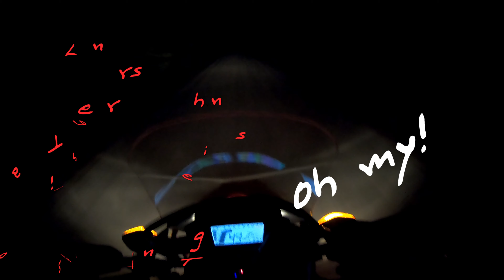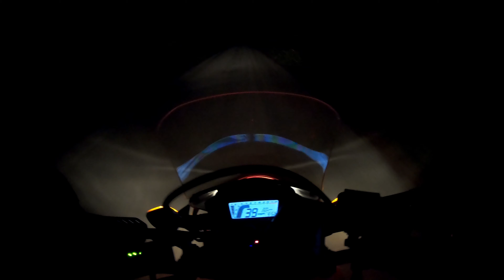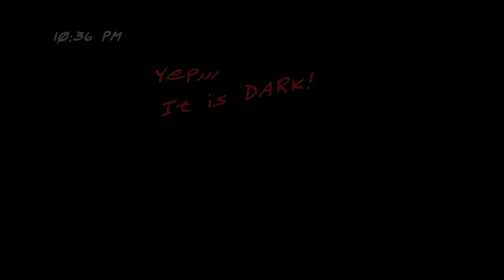5) TRAIL Riding NIGHT RIDE, 2018 Honda CRF 250L Duo Sport Motorcycle. Bears? UFO's? w/Jack Brisk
05) We are not alone!!! Watch us take a 2018 CRF 250L NIGHT RIDING in the trials. Things get weird,, Join us on an adventure. This Honda rocks, open carry, ANIMALS AND HUMANS SIGHTED! Ghost Car? Woooot?  Dirt-bike riding with a 2018 HONDA CRF 250L.